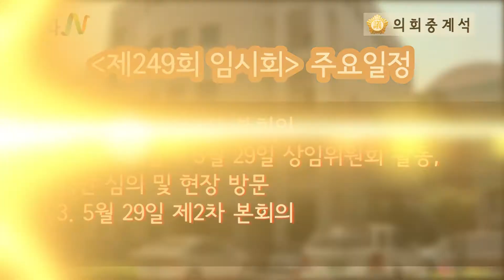[17-0616]제249회 의회 중계석